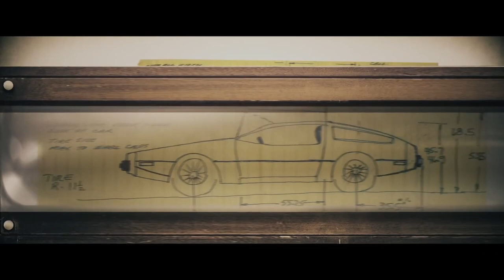FRAMING JOHN DELOREAN | Official HD Trailer (2019) | ALEC BALDWIN | Film Threat Trailers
Money, power, politics, drugs, scandal, and fast cars. The incredible story of John DeLorean is the stuff of a Hollywood screenwriter’s dreams. But who was the real John DeLorean? To some, he was a renegade visionary who revolutionized the automobile industry. To others, he was the ultimate con man. For the first time, FRAMING JOHN DELOREAN recounts the extraordinary life and legend of the controversial automaker, tracing his meteoric rise through the ranks of General Motors, his obsessive quest to build a sports car that would conquer the world, and his shocking fall from grace on charges of cocaine trafficking. Interweaving a treasure trove of archival footage with dramatic vignettes starring Alec Baldwin as DeLorean, directors Sheena M. Joyce and Don Argott (The Art of the Steal) show a gripping look at a man who gambled everything in his pursuit of the American Dream.

Starring ALEC BALDWIN. Directed by SHEENA M. JOYCE and DON ARGOTT .